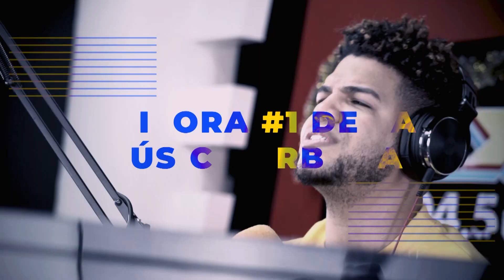TONTON 80 REVELA SECRETOS MUY ÍNTIMOS CON EL CHERRY SCOOM. TIRA PA LANTE MEDIO GÉNERO “BUGA BUGA”🌈